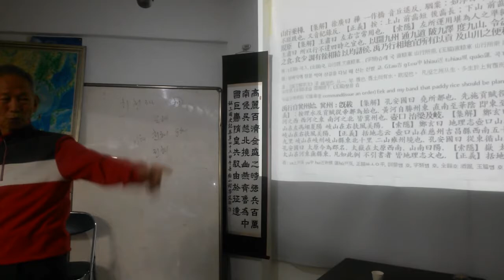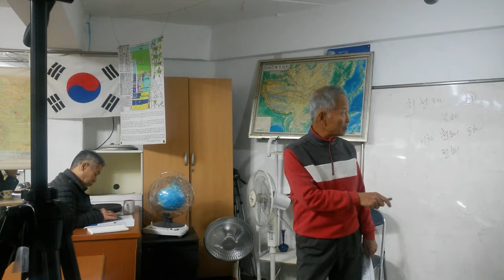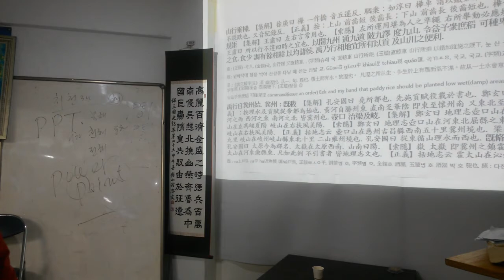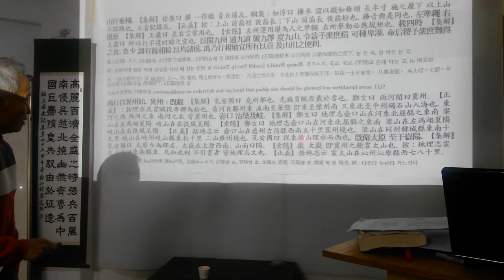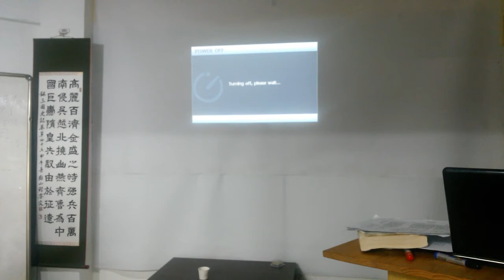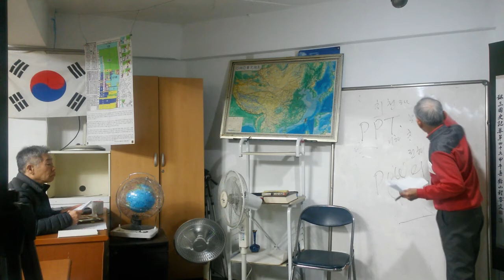(고전강의)사기(史記)-6